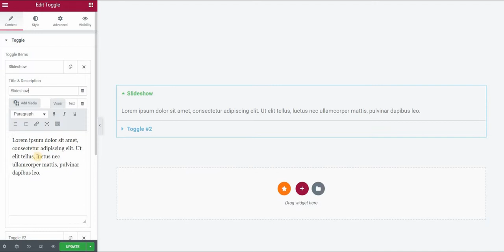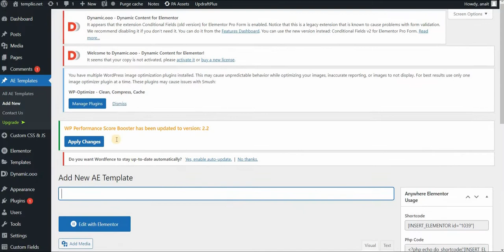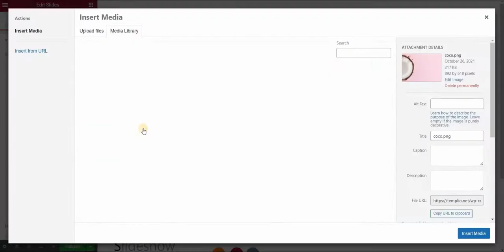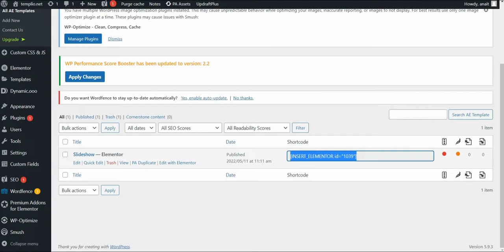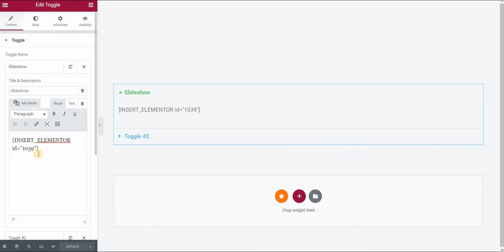Insert a slideshow in a toggle with Elementor Pro, Anywhere Elementor plugin and Slides widget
Learn how to add a slideshow to a toggle using Elementor Pro and Anywhere Elementor plugin!

First install and activate Anywhere Elementor plugin. Then add a toggle widget to your Elementor page and add toggle elements.

In Anywhere Elementor plugin add a new AE template and customize it in Elementor. Use 'Slides' widget to create a new section and add your slides according to your design. You can use just background images or images, text, buttons or any other elements as you need them. Remember that 'Slides' are available in Elementor Pro - other widgets like 'Carousel' didn't work with the Toggle widget!

After this, grab a shortcode of this AE template and paste it in toggle element on your Elementor page, in the text field where you would normally write your copy. And that's it!

This tutorial is using Elementor builder (Pro version - download using the link below) and Anywhere Elementor plugin.

That way you are supporting my channel and allowing me to keep making videos and posts like this. I only promote products that I use, have experience with and support, such as Elementor Pro.

Have a specific problem in Elementor that you don't know how to solve with CSS?

Track Title: Staycation